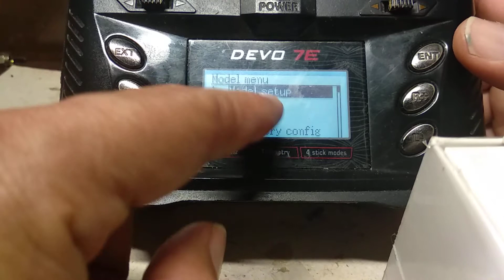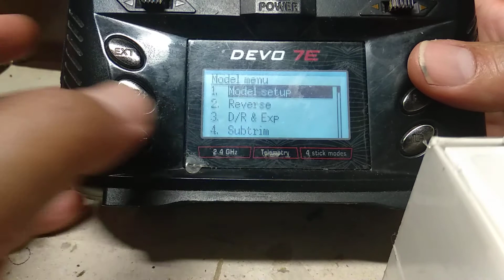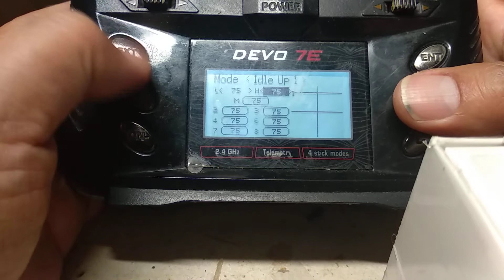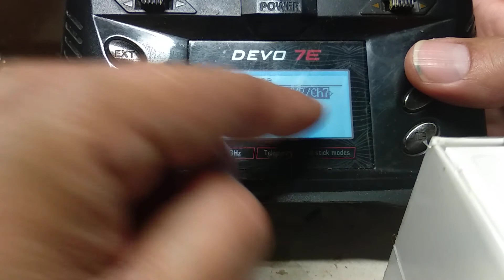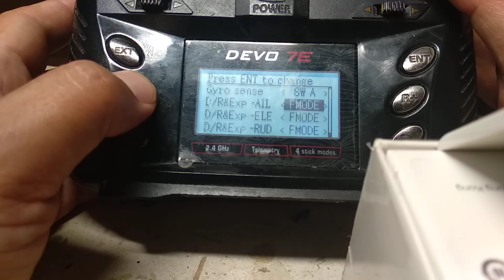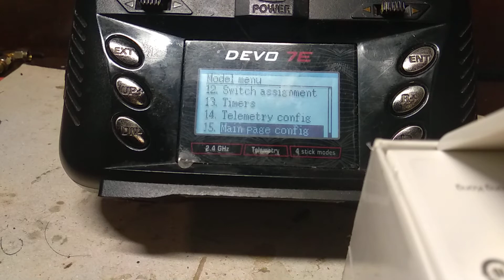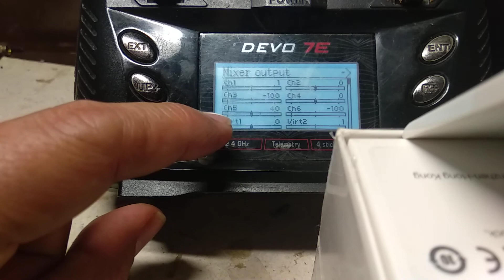Configuracion Devo 7e para modo helicoptero